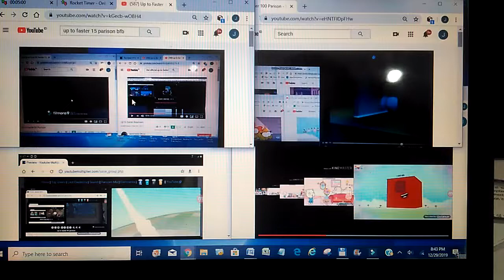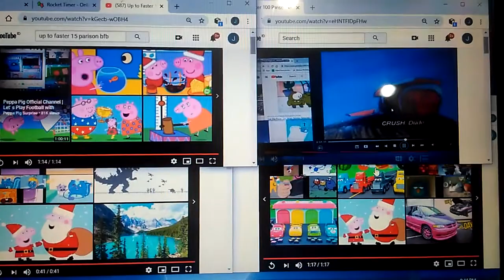Up to Faster 400 Parison